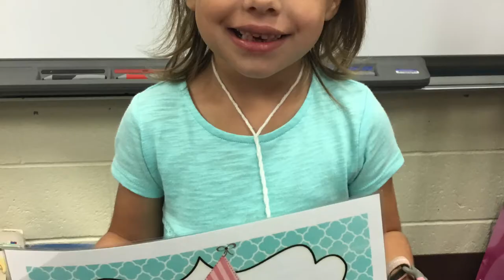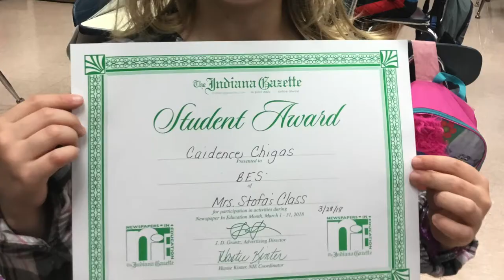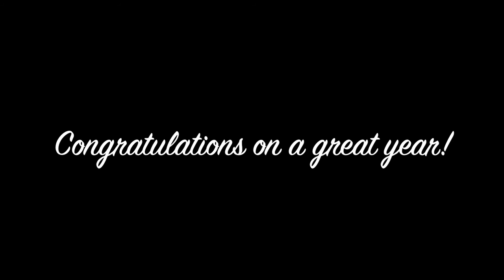Kindergarten BES 2017 2018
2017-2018 Kindergarten Blairsville Elementary End of Year Celebration! Congratulations on a great year to the future 2030 graduates of Blairsville High School!